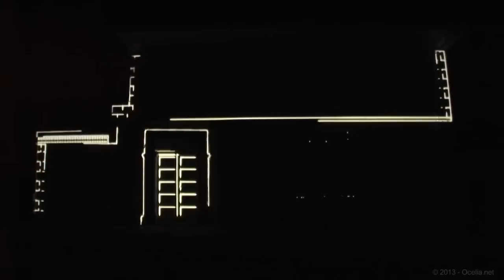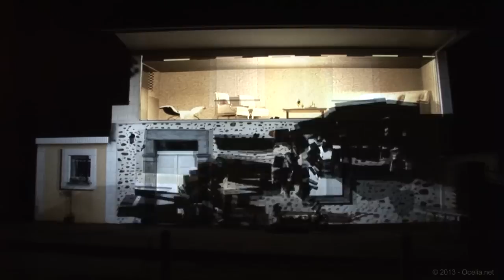Projection Mapping - Demo Limendous - 2013 - Compil 01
Démonstration de projection video mapping sur bâtiment.
Limendous - 2013 - Compil 01 - Effets divers et animations 3d

"Music From The Motion Picture Ocean's Thirteen"